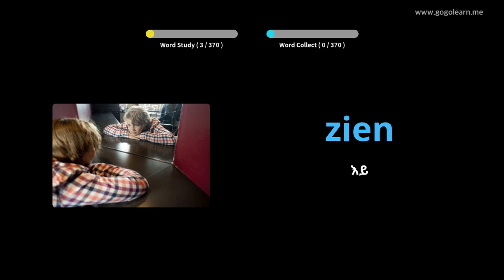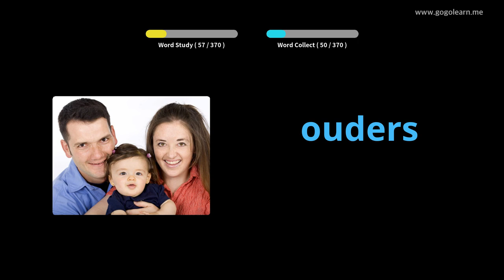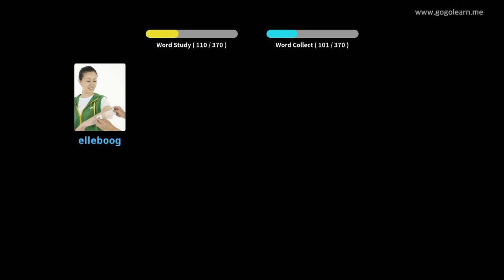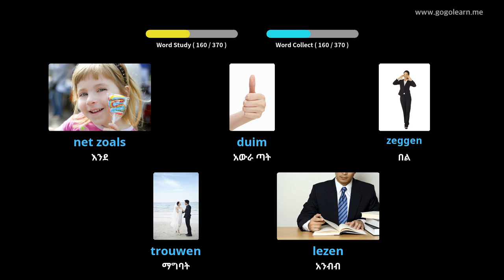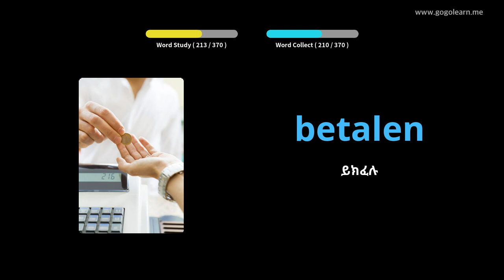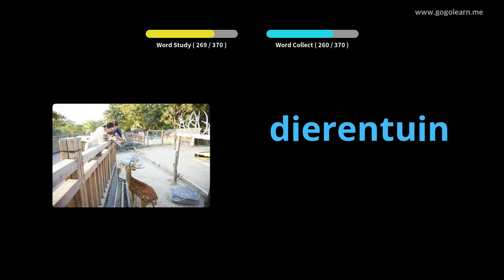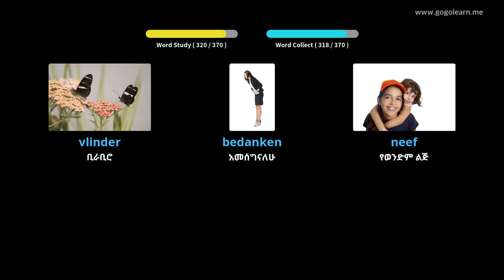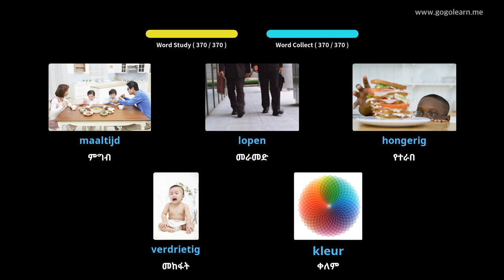የደች መዝገበ ቃላት መሰረታዊ ልጆች | Golearn